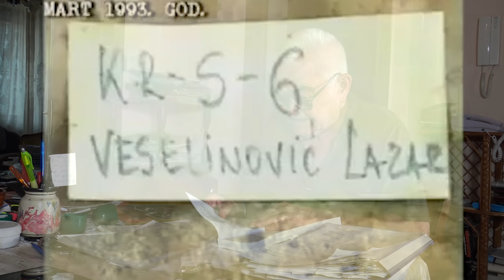General Sekulić: Milošević i Špegelj u izdaji JNA (Srbovanje)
Gost emisije„Srbovanje”, u produkciji medijskih kuća „Helmcast” i „Srbin.info”, bio je general srpske vojske Republike Srpske Krajine i vojni istoričar, Milisav Sekulić.. Tema emisije je bila raspad Jugoslavije i uloga Jugoslovenske narodne armije u tome, odnosno šta je sve sprečilo tadašnja vojsku da spase Jugoslaviju.

„Oružani sukobi u kojima učestvuje JNA, a koji su počeli 1. marta 1991.g., kada su oružane formacije MUP Hrvatske napale jedinice JNA (Varaždinski korpus) u rejonu Pakraca, završili su se zvanično do 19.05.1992.g., kada je Predsedništvo SFRJ proglasilo predstanak ratnog stanja. To j ukupno period od 445 dana”, podsetio je na početku emisije general Sekulić, dodavši:

„JNA je imala iznad sebe General štab oružanih snaga SFRJ, imala je Ministarstvo odbrane i Predsedništvo SFRJ kao njen vrhovni komadant. Treba imati u vidu da, pogotovo u vreme rata, Predsedništvo ima velika prava u pogledu naredbi i funkcionisanja tadašnje vojske, tako da se o JNA ne može govoriti, a da se prethodno ne razjasni uloga Predsedništva i Ministarstva odbrane u raspadu tadašnje jugoslovenske države. ”

Tokom emisije pričalo se još i o tome zašto JNA nije mogla da izvede vojni puč, o funkcionisanju nacionalnog ključa u Jugoslaviji, o tadašnjem moralu i patrotizmu vojnika, podoficira i oficira u JNA, kao i o tome kako su počeli oružani sukobu Sloveniji i Hrvatskoj, tokom raspada SFRJ i da li je pri tom JNA bila vojska koja je radila isključivo u interesu Srba.

Autor i voditelj Dejan Petar Zlatanović
Gl.Od.Ur Srbin.info

Gost je ujedno i pisac knjige Knin je pao u Beogradu a i učesnik raznih istraživanja u vezi sa republikom srpskom krajinom. RSK.

-HelmCast se u potpunosti finansira od YT reklama.